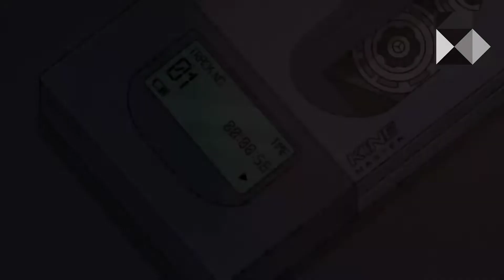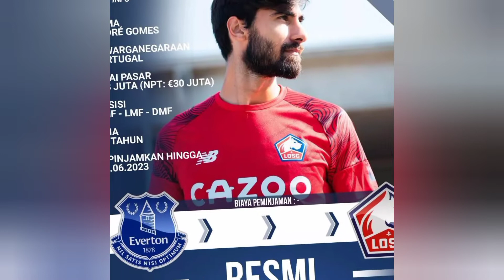BERITA UPDATE TRANSFER LIGA EROPA PER 4 September 2022